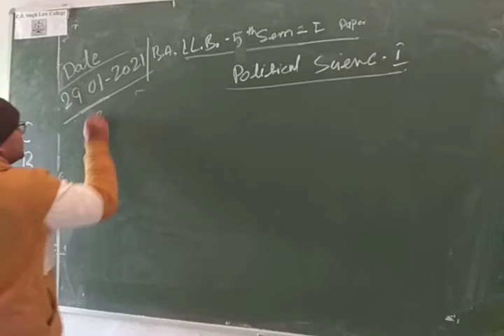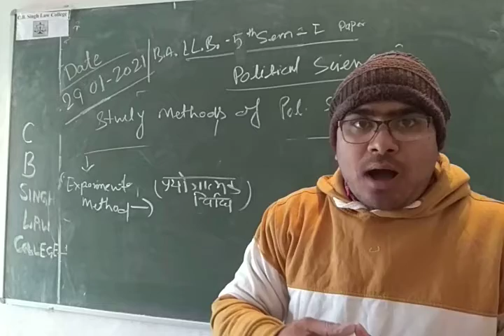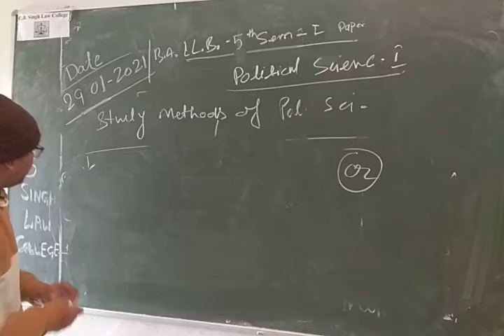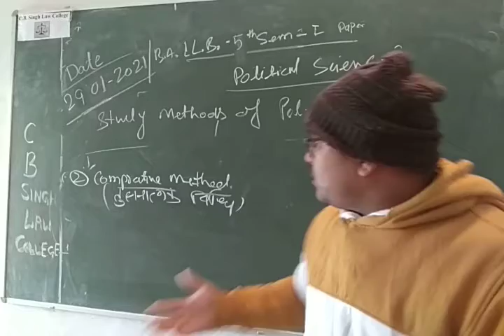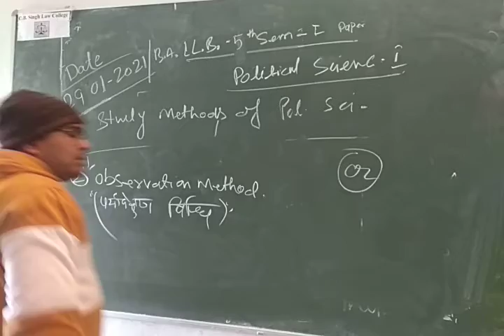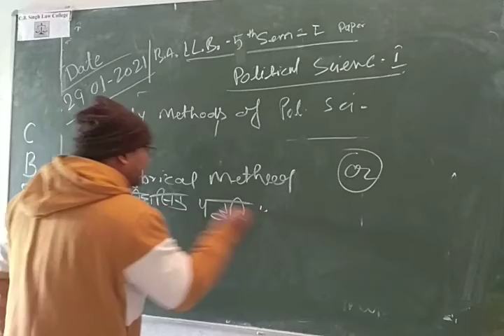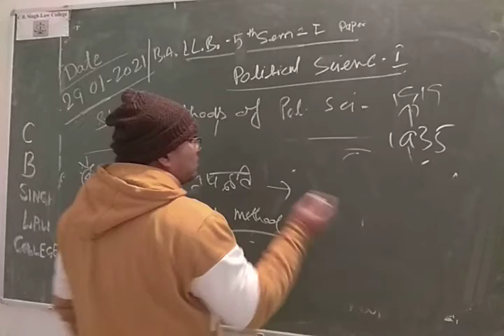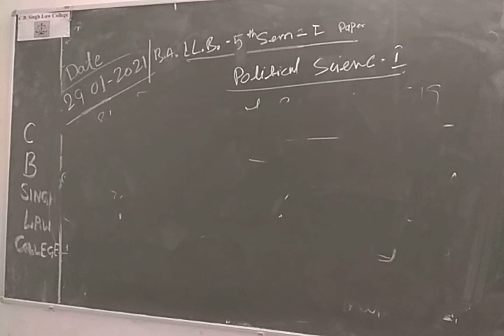Political science-1 Part 6